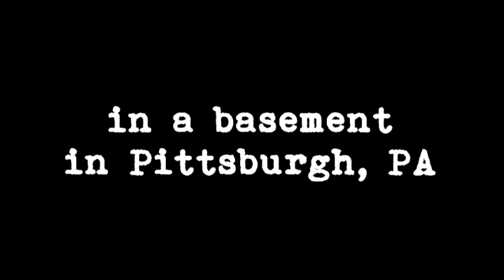2013 Pittsburgh Zombie Fest Promo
Fake George Romero holds off an undead horde while talking about Zombie Fest 2013.